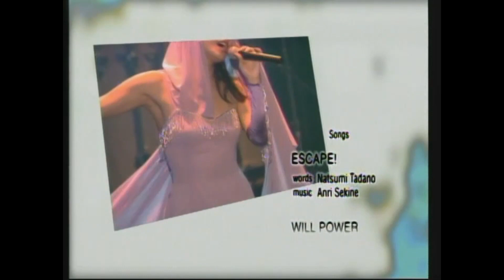C.C.ガールズ COOL＆CLASSY LIVE 1994 Full 【HD】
1993年12月19日　於渋谷公会堂
00:05 OPENING
01:24 ESCAPE! (ANIMALIC NEW VERSION)
06:21 WILL POWER (ANIMALIC NEW VERSION)
10:50 TOKYOちょっといい娘
15:33 涙なしじゃ言えない
20:10 Special Private Shoot Part 1
21:25 セクシー・バス・ストップ (CONCERT NEW VERSION)
24:55 星屑・愚図GUZUひとりきり
29:28 Special Private Shoot Part 2
32:19 世界で一番せつない夜に
37:16 エピキュリアン・ブルー
41:31 NO天気な恋の島
45:17 白状しちゃおうかな
50:51 恋するために生まれてきたの
56:06 ENDING (Party Time)
ワーナーミュージック・ジャパン、オスカープロモーション